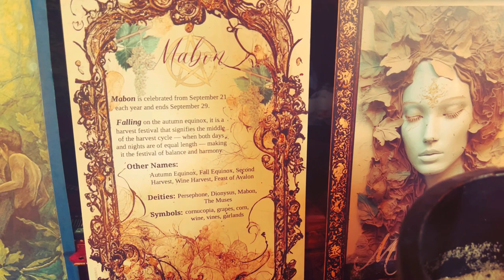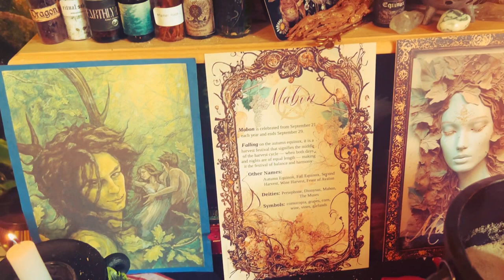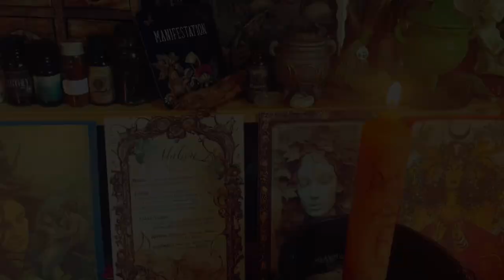Blessed Mabon Altar Tour Happy Autumn Equinox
Blessed Mabon and Happy Autumn Equinox to ALL